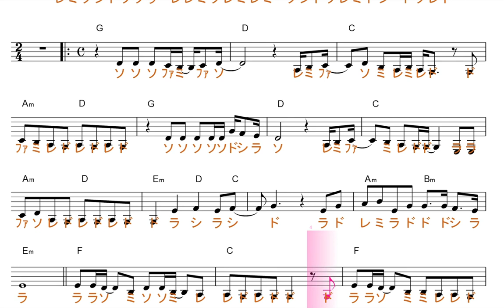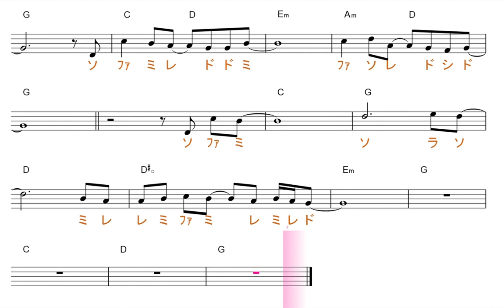空の青さを知る人よ･フル（あいみょん）映画「空の青さを知る人よ」主題歌 原曲key=G 移動ド／ドレミで歌う楽譜【コード付き】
この動画は、原曲と同じ、key=Ｇの移動ド読みです。基本、ファが、♯します。

使用方法；
１、まずは、流し聴きしてみて下さい。
２、可能なら、本物のオーディオ推奨。
３、速度調節します。youtube 動画は、音程を変えずに、速度を変えることが出来ます。画面右下の設定、再生速度とあり、選べるようになっています。
４、何度か、聞いているだけで、自然と覚えて、音名が、時々でも浮かぶようになって来ます。寝ながら、ループ再生しておいても、効果あります。
５、余裕があれば声も出してみましょう。正しい言葉・文字でなくて構いません。分からない部分は、唸るような感じで。
６、音楽教室の教材などにも最適です。ご活用下さい。
７、他にも、様々な活用法が考えられると思います。